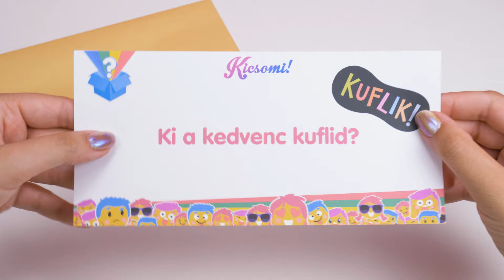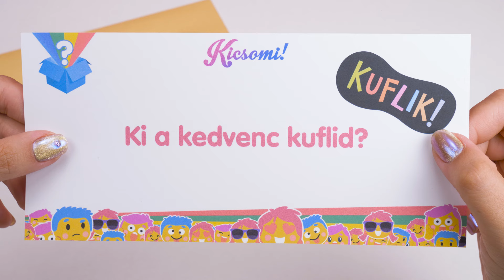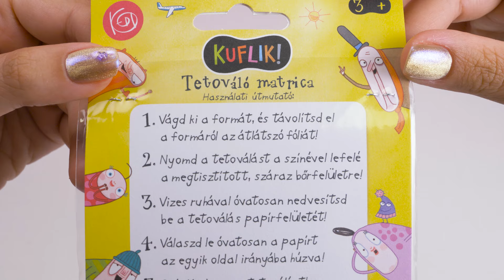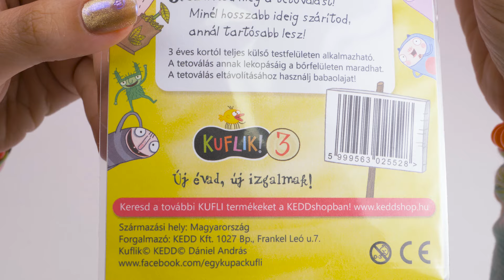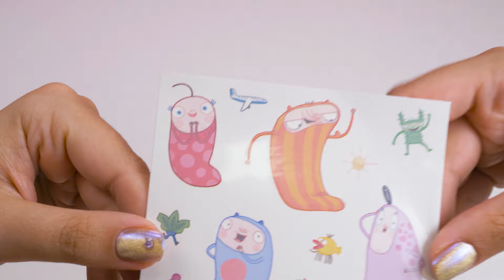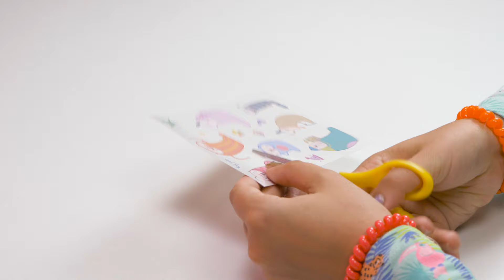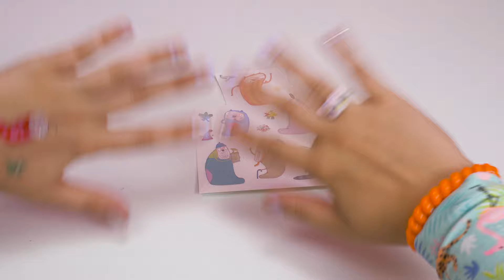Kicsomi - 🦄 Kiki 🦄: 🎁 Kuflik tetkó 🤩🎁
A Kicsomi csapata:
🦄 Kiki 🦄
⚽ Csocsó ⚽
⭐ Mimi ⭐

Termékinformáció:
Anyaga: papír, műanyag